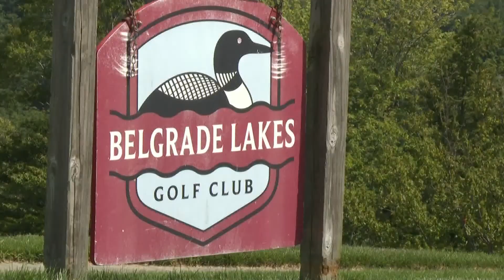Outside Edge | Golfing lessons with a PGA pro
PGA Professional Rick Altham says smaller courses are a great asset to new golfers.